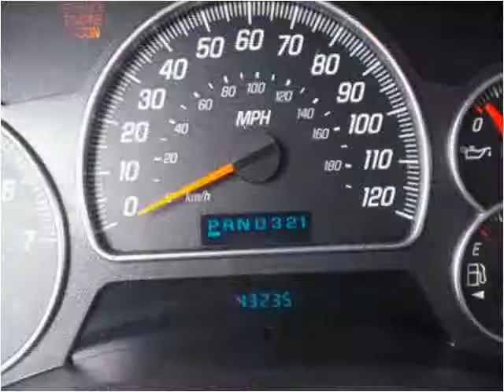2004 GMC Envoy Used Cars Prior Lake MN